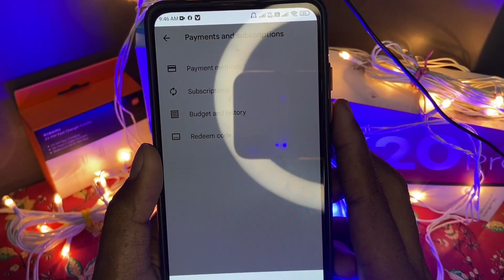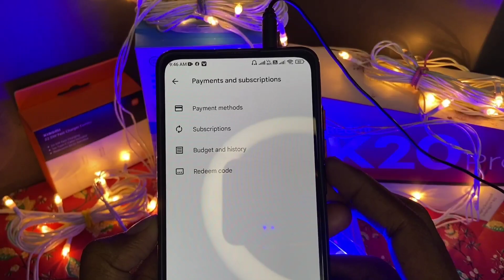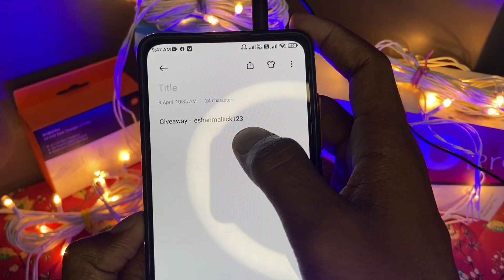New Amazon Gift Card Earning apps || Free Amazon Gift Card || Free Gift Card Giveaway ✨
( If Telegram Channel link Not Work Then Search Telegram Channel Tech Eshan And Join )

best 5 amazon gift card earning apps

amazon carding method free with proof

amazon earning

amazon gift card earning app today

apps ads blocker

best earning app amazon gift card

earning amazon gift card

earning app

earning apps

flipkart gift card kaise le free mein

free gift card codes

how to get free amazon gift card india 2023